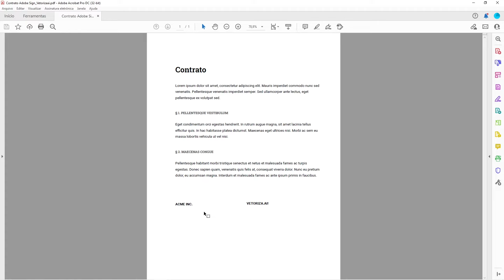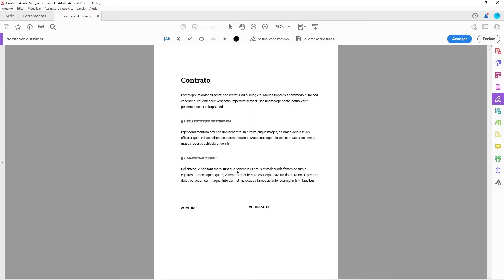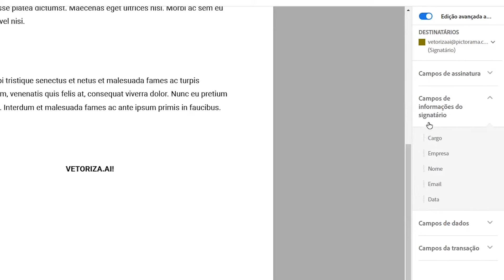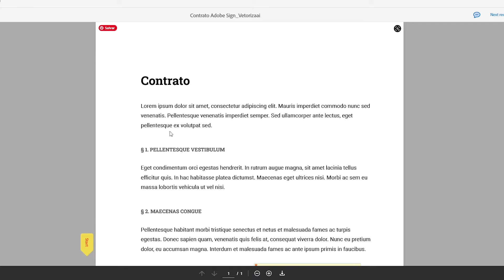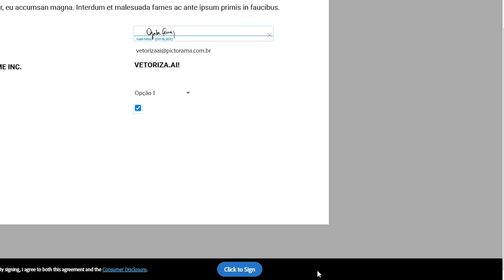ASSINATURA ELETRÔNICA NO ADOBE SIGN | DO BÁSICO AO AVANÇADO | ADOBE 4ALL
Para ver a descrição completa e os links para encontrar os apps e assets usados neste vídeo:
▪️ Se você estiver no PC, clique em “Mostrar Mais” 👇
▪️ Se você estiver no celular, clique no título do vídeo 👆
O Adobe Sign oferece a você a oportunidade de criar campos de assinaturas eletrônicas para agilizar os fluxos de trabalho.
Com esse modelo de confirmação legal, é possível entregar documentos importantes em questão de minutos.
E se você pensar em como as coisas estão hoje em dia, com várias pessoas trabalhando remotamente, as assinaturas eletrônicas podem facilitar e muito a vida das empresas.
No Básico ao Avançado de hoje, a Gabi Ferraz vai explicar para você o que é uma assinatura eletrônica, como criar um campo para isso e até como assinar um documento nessa forma.

CAPÍTULOS